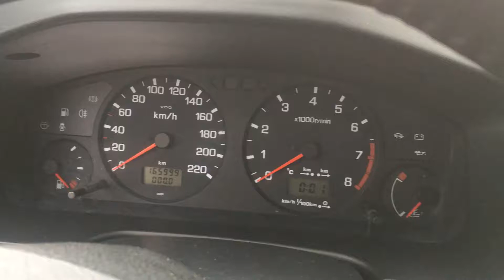S 2958 ДВС (Двигатель) Nissan Primera 2.0i SR20DEL